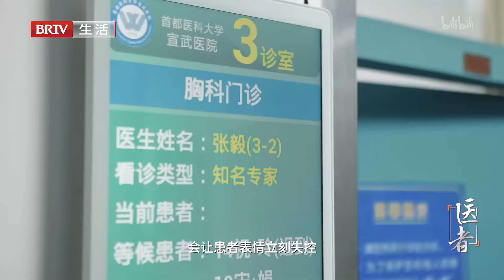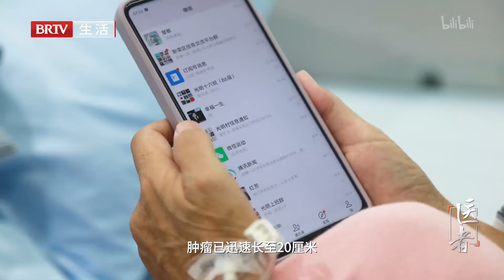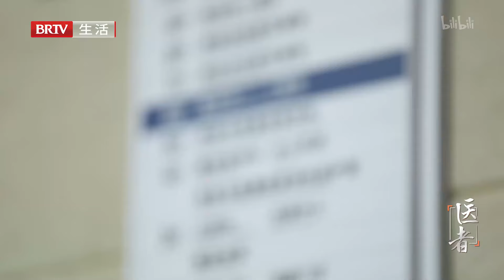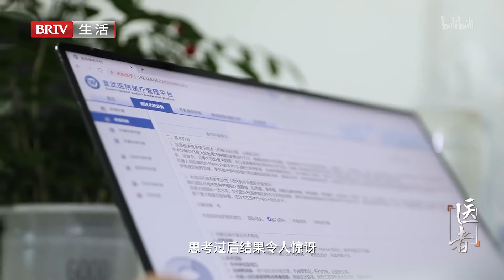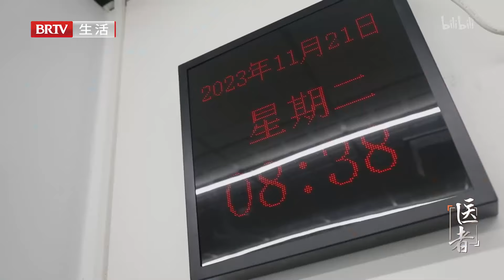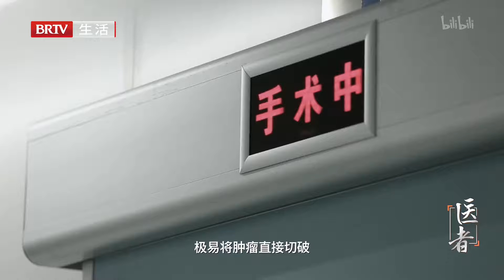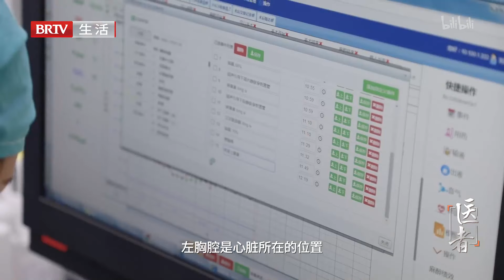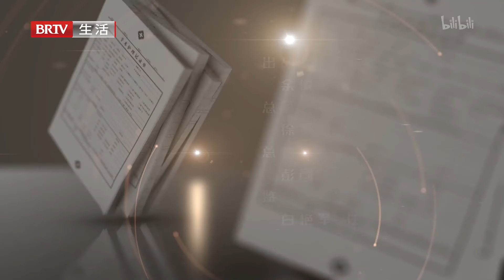农妇忍受憋气3年舍不得花钱检查，怎料肿瘤长成足球大小，丈夫忙于务工不知情，再看妻子说不出的心痛……【医者】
北京卫视 医者 一档真实的医疗纪实节目，讲述了多位亲历者、数十个真实发生的故事，感受从病房到手术室的爱、勇气、奉献与智慧。